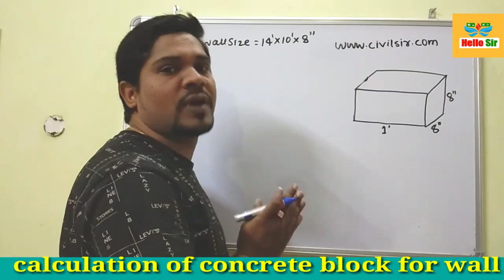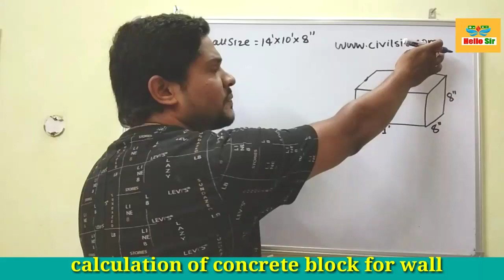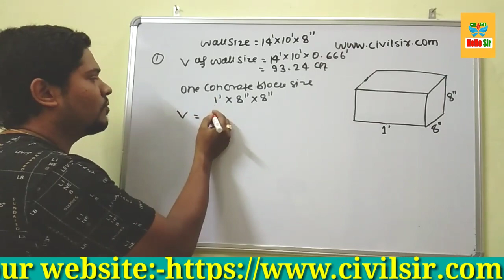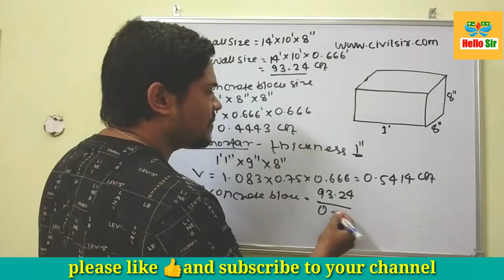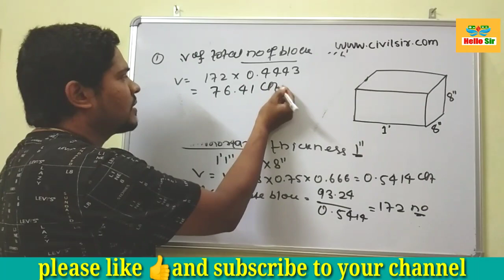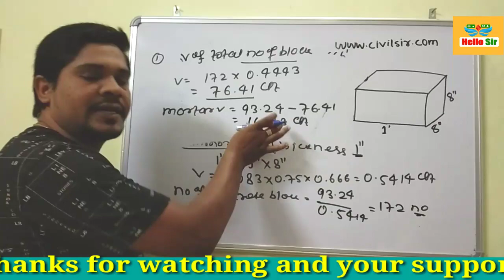How to calculate quantity of concrete block and mortar volume for wall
Concrete block house ,concrete block size ,concrete block manufacturing, concrete block for wall ,how to calculate number of concrete block for wall ,how to calculate quantity of concrete block for wall.

*about me :-
myself Balram sir working with Ashish sir civil engineer

* about video:-
 in this video we calculate quantity of concrete block for wall and also calculate volume of mortar and volume of wall and volume of one concrete block and volume of one concrete block with mortar and size of one concrete block.

* Hastag:-

* main tag:-

1)Concrete block house ,
2)concrete block size
3)concrete block manufacturing,
 4)concrete block for wall
5)how to calculate number of concrete block for wall
6)how to calculate quantity of concrete block for wall.
7) quantity calculation of concrete block for wall
8) quantity of mortar calculation for concrete block wall
9) cement sand calculation for concrete block wall
10) concrete block manufacturing process

● calculation of weight of Steel bar:-

●derivation of formula:-D*2L/162 kg/m

*civil engineering:-

5) digital sum or root method trick for simplification:-